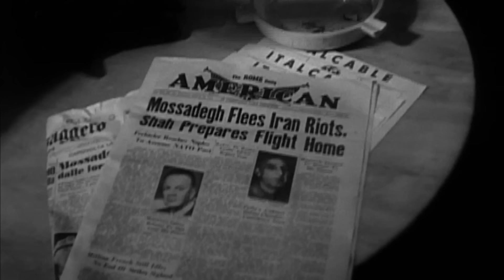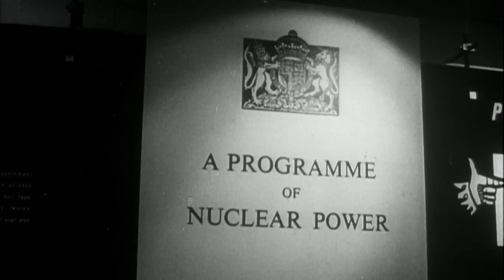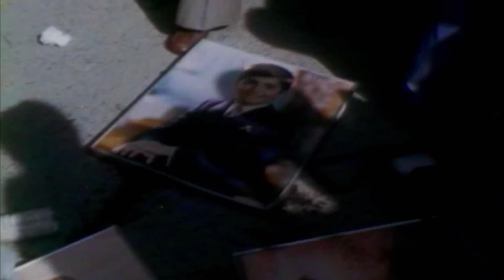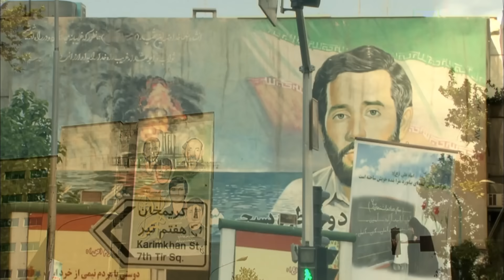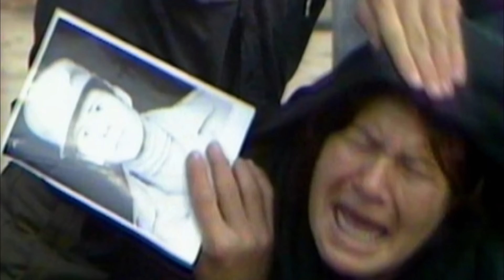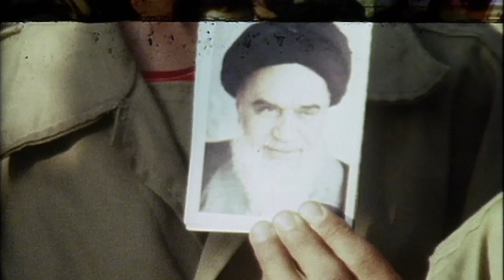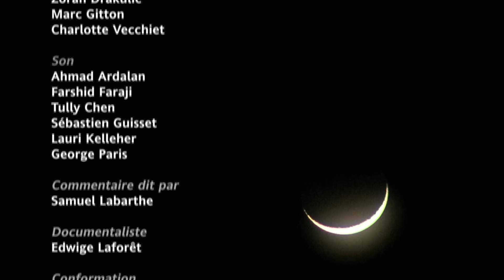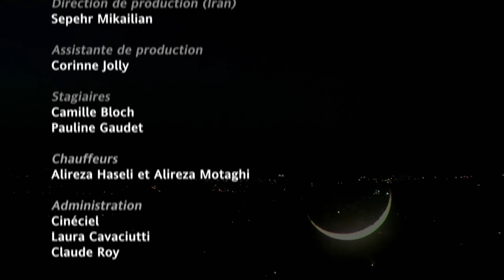Iran, une puissance dévoilée - Pétrole - Nucléaire - Occident - Documentaire Histoire - AT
Pays carrefour, empire éclaté, nation tourmentée, l’Iran se relève d’un siècle de convulsions politiques et idéologiques. La crise du nucléaire a révélé sa volonté de puissance à la face du monde.

Pour la première fois, ce film remontera cent ans d’histoire iranienne, jusqu’aux sources de la confrontation de l’Iran aux puissances occidentales.

De 1908 à 2008, de la découverte du pétrole à la crise du nucléaire, voici un voyage spectaculaire au cœur d’un pays et d’un peuple, une fresque colorée qui privilégie le dialogue avec l’histoire vécue, qui dévoile les images d’archives et les documents d’époque, et qui donne surtout la parole aux témoins (l’ancien président de la République iranienne Hachemi Rafsandjani, Zbigniew Brzezinski, Hubert Védrine, etc.), aux Iraniennes et aux Iraniens d’hier et d’aujourd’hui. Un regard croisé, sans préjugés et sans concessions, d’eux sur nous, de nous sur eux.

00:00 La croissance de l’IRAN
07:44 Nouveau régime politique
12:21 L’impacte des conflits européens sur l’Iran
16:50 Nationalisation du pétrole
23:12 L’arrivée des américains
29:50 Le Chah d’Iran au pouvoir
34:00 Mohamad Reza Pahlavi
45:08 La crise pétrolière de 1976
54:00 Rouhollah khomeini révolutionnaire
01:10:35 Guerre Iran-Irak
01:17:38 La mort de Khomeini
01:21:00 La montée du chiisme

Iran, une puissance dévoilée
Réalisateur : Jean Michel Vecchiet
Auteurs : Jean Michel Vecchiet, Jean-Francois Colosimo, Olivier Mille
Producteurs : ARTLINE FILMS, ARTE FRANCE
©ARTE - 2008